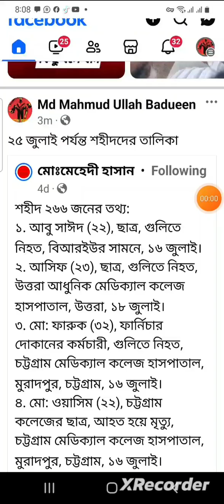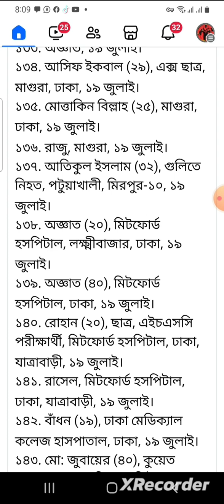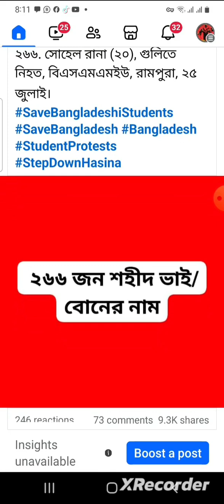রক্তাক্ত জুলাই ২৪ এ শহীদের তালিকা।কোটাআন্দোলন২০২৪